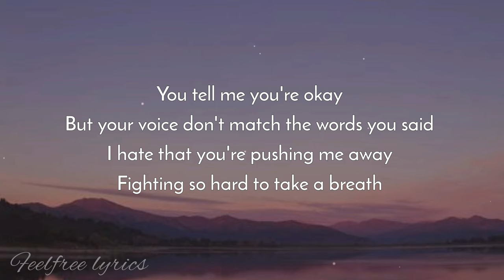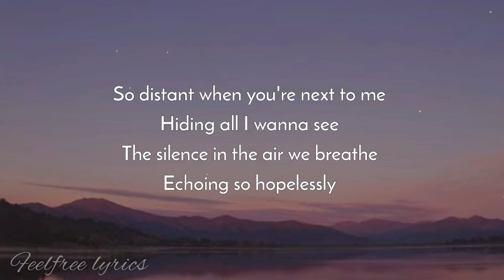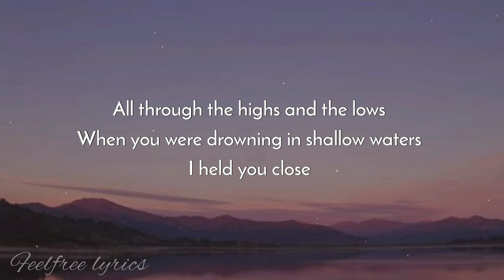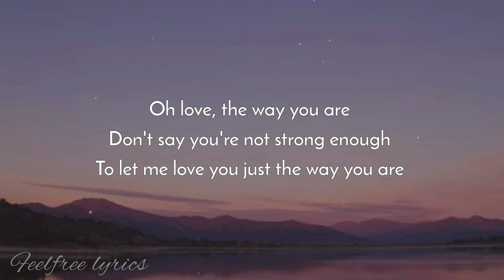Michael Patrick Kelly - Blurry Eyes (Easy Lyrics)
Michael Patrick Kelly - Blurry Eyes (Official Video)
BLURRY EYES - The new official music video by Michael Patrick Kelly.

CREDITS
 Song written by Michael Patrick Kelly, Dan Bryer & Mike Needle
Produced by Michael Patrick Kelly, Daniel Flamm, Johannes Herbst, Robin Grubert & Jimmy Hogarth

VIDEO CREDITS
Directed, Filmed & Edited by Marvin Ströter
 Produced by Stefanie Ganschow
 Produktionsfirma WEVAME Medienproduktion
Idea Michael Patrick Kelly & Marvin Ströter

Actress (Underwater): Ines Arrighi
CGI Piano (Underwater): Jannik Heß
Real-Piano Preparations: Jimmie Smets
Make-Up (Performance): Alexandra Menzel
Make-Up (Underwater): Vanessa Lichtenwald
Camera Operators (Underwater): Andres Lizana Prado & Marvin Ströter
Safety Divers: Ralph Schremmer & Niehls Kurvin
Making Of: Marcel Brell

On-Set Assistants
Selina Schmucker, Magdalena Niehenke, Carlo Böhler, Lucas Weber, Shanti Tan, Ada Wiesmann, Melissa Oplitz, Julien Engenhorst, Henry von Hehl, Julian Guttzeit, Sebastian Pfeiffer, Gregor Sahm, Technische Dienste Norderney

●●●LYRICS●●●
I can see a thousand doubts
Written on your face right now
Your reflection fading in and out
Lately it‘s been getting you down

You tell me you‘re ok but your
Voice don‘t match the words you said
I hate that you‘re pushing me away
Fighting so hard to take a breath
So

Oh love, when the river runs dry
It‘s hard to see through blurry eyes
Don‘t say you‘re not strong enough
To let me love you

Oh love, when the river runs high
It‘s hard for me to watch you cry

So distant when you‘re next to me
Hiding all I wanna see
The silence in the air we breathe
Echoing so hopelessly

I called you yesterday and your voice
Didn‘t match the words you said
I hate, you keep pushing me away
Fighting so hard not to break
So

All through the highs and the lows
When you were drowning in shallow waters I held you close
Oh, when you feel all alone and it‘s weighing heavy on your shoulders
I hope you‘ll know

Oh love, the way you are